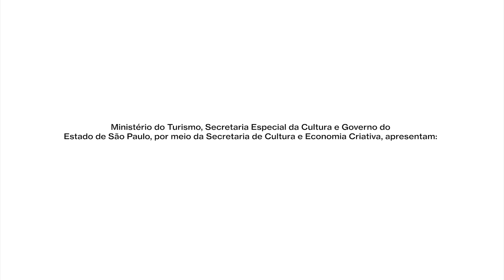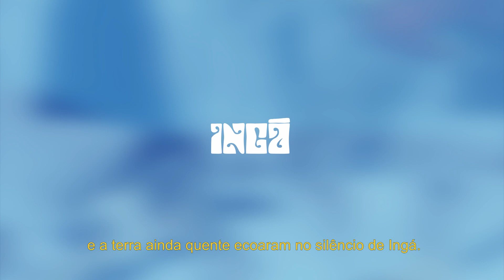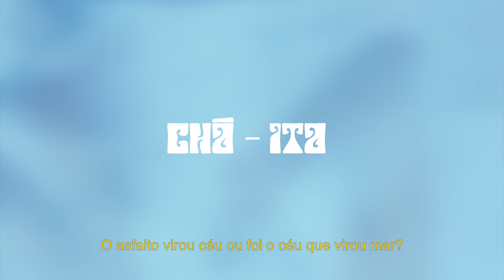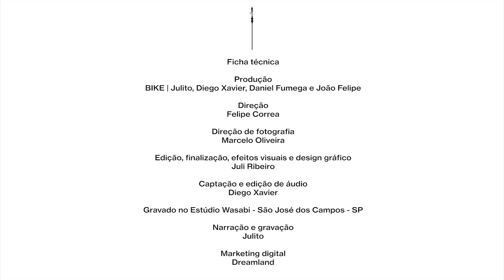BIKE Apresenta: Their Shamanic Majesties' Third Request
Ministério do Turismo, Secretaria Especial da Cultura e o Governo
do Estado de São Paulo, por meio da Secretaria de Cultura e Economia Criativa, apresentam:

Rompemos aço, Rompemos fogo, beijamos o ar
Do além ao Espaço estelar
Atravessamos tempestades, trovões e ventania
O asfalto virou céu ou foi o céu que virou mar?
Rompemos ferro, Rompemos-nuvem e tomamos um chá
Um chá pra nos curar

00:32 Anhum
05:19 Nuvem
10:15 Ingá
15:00 Chá
21:00 Ita

Produzido por BIKE | Julito, Diego Xavier, Daniel Fumega, João Felipe
Diretor: Felipe Correa
Diretor de Fotografia: Marcelo Oliveira
Edição e Finalização: Juli Ribeiro
Captação e Mixagem: Diego Xavier
Gravado no Estúdio Wasabi - São José dos Campos - SP
Narração e Gravação: Julito
Marketing Digital: Dreamland Digital